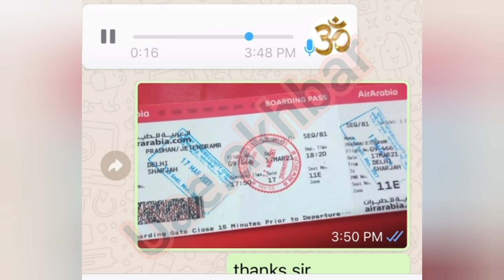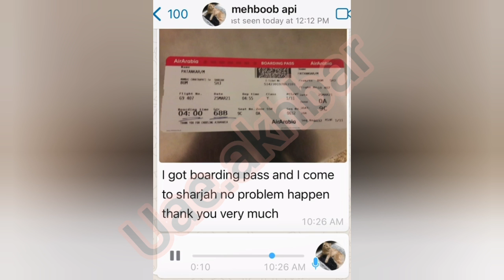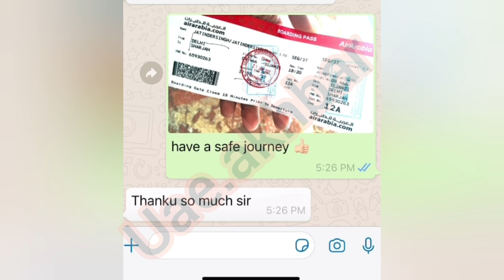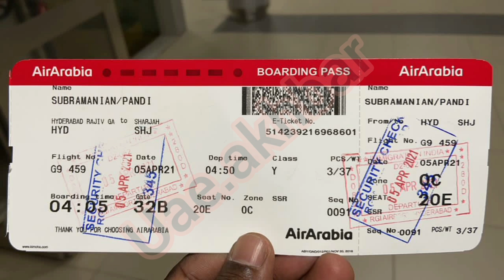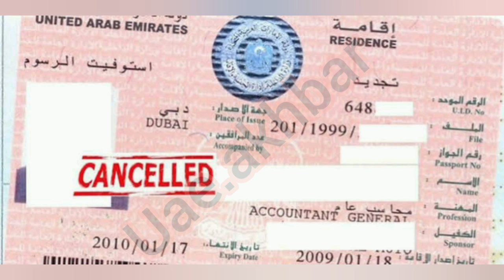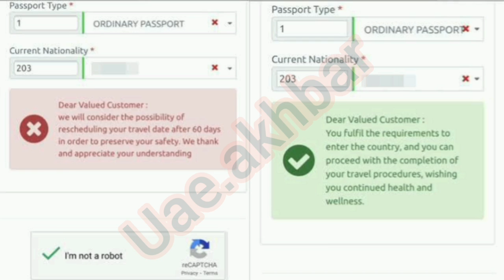ICA Approval Latest Update, ICA Green Signal, ICA Approval UAE, ICA Approval Abu Dhabi Residents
ICA Approval Latest Update, ICA Green Signal, ICA Approval UAE, ICA Approval Abu Dhabi Residents,UAE Expired Visa,ICA Green Signal,UAE AKHBAR

5 ninjas in abu dhabi,
ica approval latest update tamil,
ica approval for dubai,
ica approval for abu dhabi,